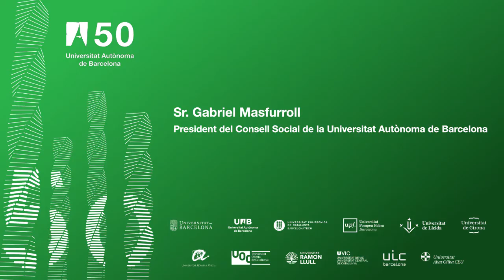Discurs del President del Consell Social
Discurs de Gabriel Masfurroll, president del Consell Social de la Universitat Autònoma de Barcelona durant l'acte d'inauguració del curs acadèmic 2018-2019